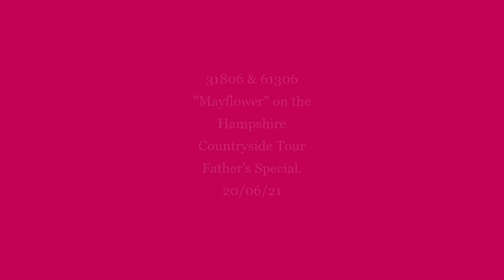31806 & 61306 "Mayflower" on the Hampshire Countryside Tour- Father's day Special. 20/06/21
A interesting top & tail combination ran from Portsmouth & Southsea and Brockenhurst. 31806 has made a return to the mainline after 3 years. It is the first time this year she has her smoke deflectors on. 61306 "Mayflower" ran the tour from London Paddington to Portsmouth & Southsea. 31806 joined the rear at Eastleigh. 31806 hauled the part from Portsmouth to Brockenhurst. Then the service returned with 61306 to Eastleigh. 31806 hauled it to Portsmouth, so it could return to Swanage the correct way round. Then 61306 hauled it back to Paddington.
Features:
Ex-SR U Class 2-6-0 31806
& BR Thompson Class B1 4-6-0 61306.
All footage on the 20th June 2021.